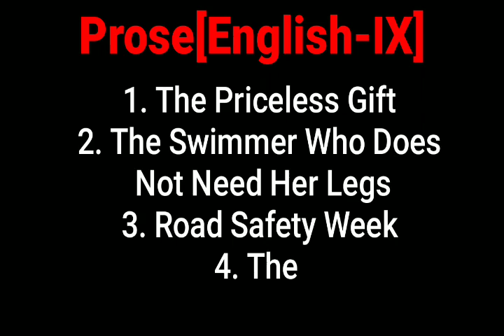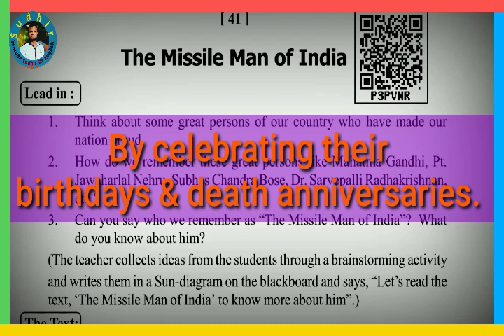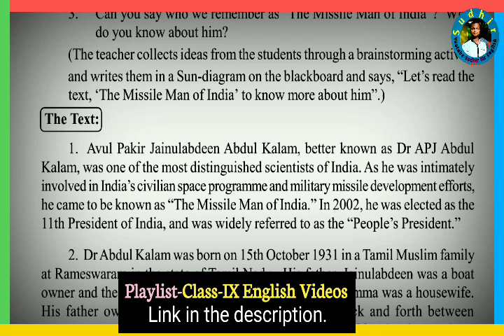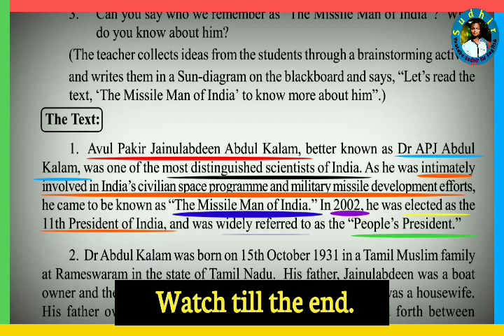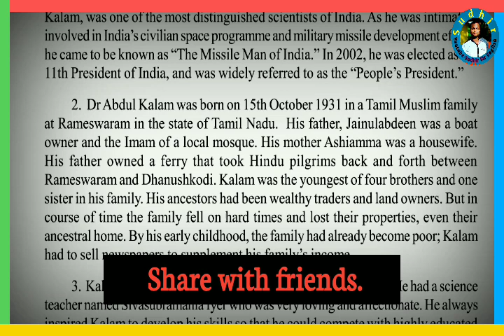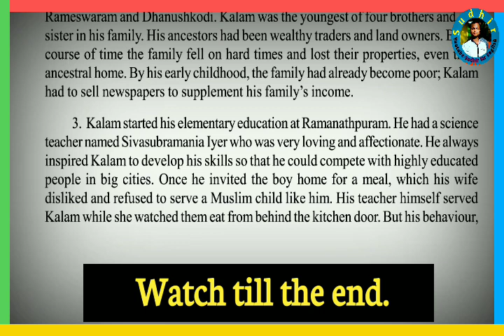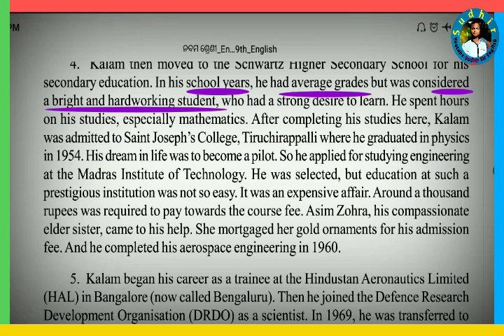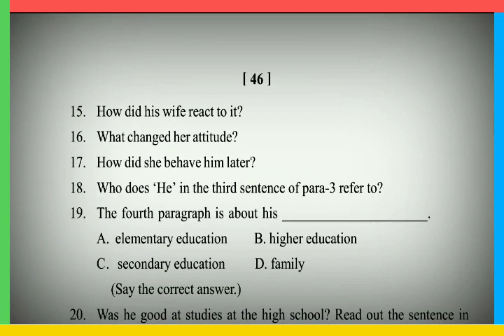🔴THE MISSILE MAN OF INDIA, PART-1, CLASS-IX, ENGLISH, PARA 1 to 4 STUDENTS MUST WATCH.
TheMissileman ofIndia Part1 Class-IX
👉This is the 4th Chapter of English, Class-IX.
👉In this video, I am teaching you Para- 1 to 4.
👉In the next part, I shall teach you the rest paras.
👉Very useful and interesting chapter.
👉Don't miss, Don't skip, Watch attentively till the end.
👉At last, share the video with your friends.